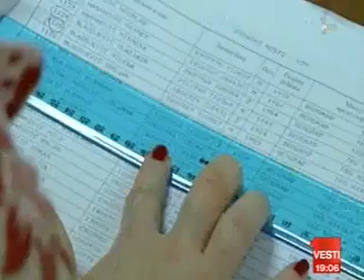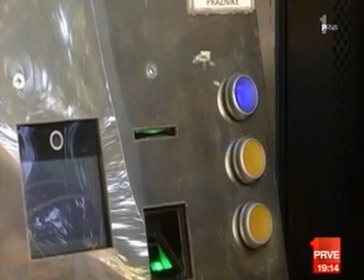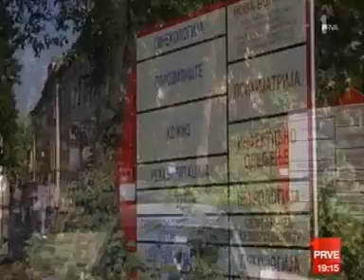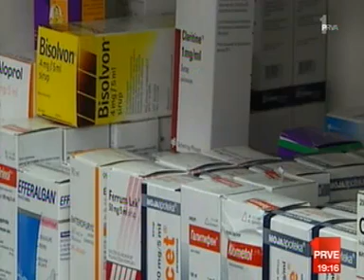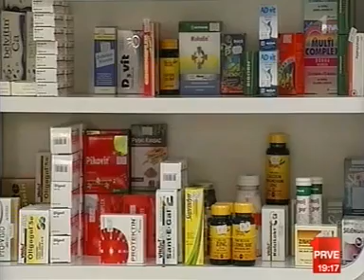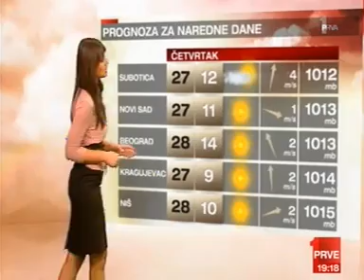Prva TV - Vesti u 19 (05.10.2011.)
Voditeljke: Zoran Baranac i Ana Mitic